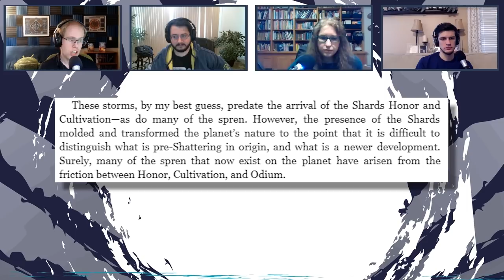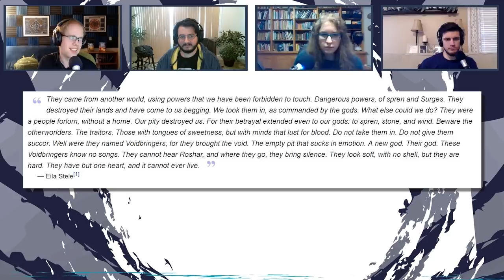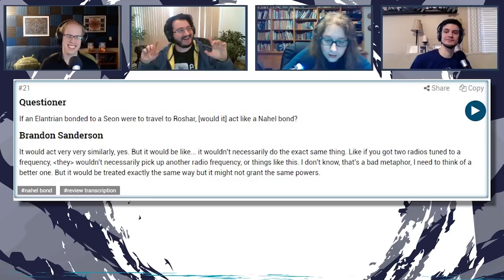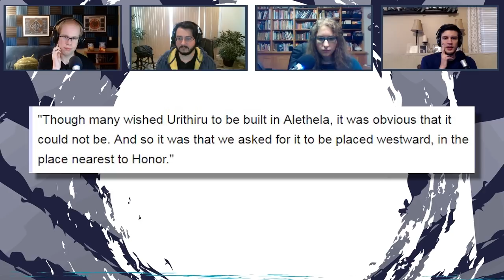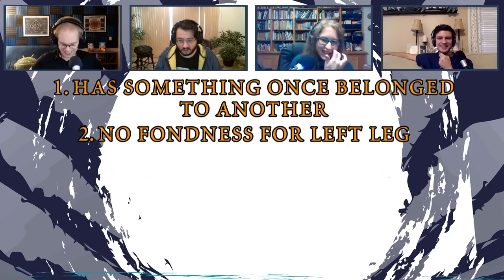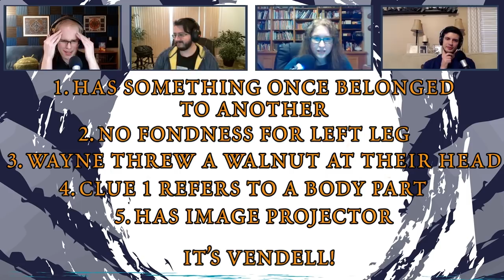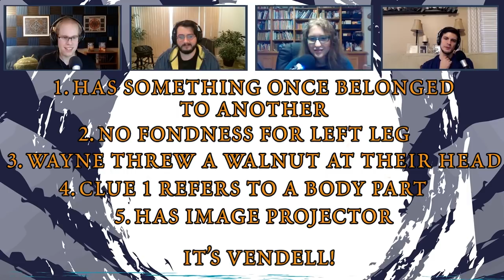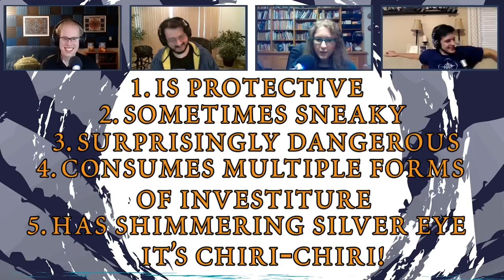History of Roshar Part 1 - Shardcast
Continuing our series of episodes where we think "eh, we won't talk that much, we can fit it into one episode" is the History of Roshar. Yeah, okay, it's hilarious we could fit it into one episode, but we spent a lot more time on Rosharan prehistory than I expected! We get up through the Last Desolation this week, and we'll talk about after the Desolations and the Recreance next time.

We have Eric (Chaos), Evgeni (Argent), Grace (thegatorgirl), and Joshua (jofwu).

(If you'd like to see my Desolation math spreadsheet, it's

Shardcast is the premier podcast on Brandon's works, Stormlight Archive, Mistborn, and all of the cosmere, run by the mega-fans at 17th Shard.

Come talk with us and the community on the 17th Shard Discord